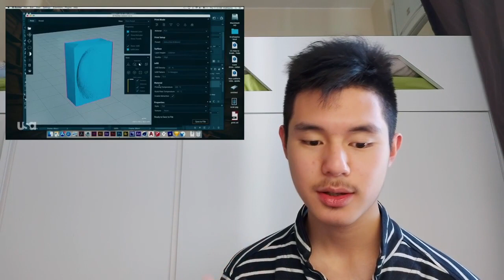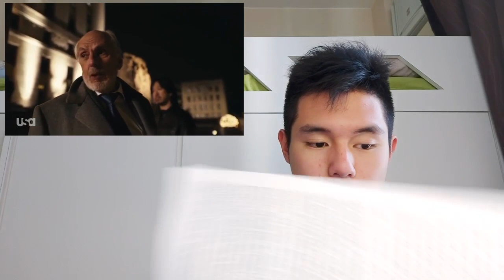Mr.Robot Season 4 - TV Review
Mr.Robot's final season is one of the most emotionally traumatizing and mind shattering seasons of television ever , alongside with intelligent writing , brilliant performances and insanely good music . The show explores profoundly both outer threats and inner demons .

Favorite Episodes : "409 Conflict" , Series Finale , "405 Method Not Allowed" , "eXit" , "407 Proxy Authentication Required" , "401 Unauthorized" , "408 Request Timeout" , "406 Not Acceptable" , "404 Not Found" , "402 Payment Required"

Least Fav : "410 Gone"

10/10